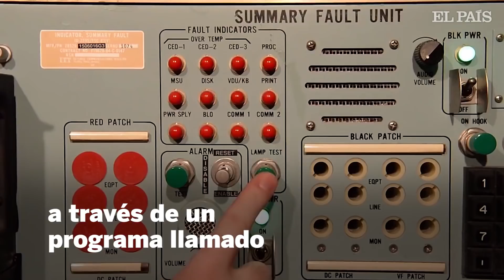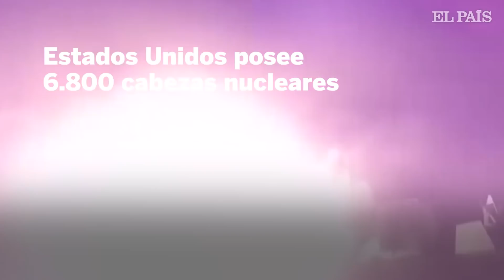Estados Unidos planea “recapitalizar” su capacidad nuclear para contrarrestar a Rusia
El Pentágono asegura que no busca aumentar el arsenal pero rompe con la política de Obama al apostar por más inversión en nuevos tipos de armas y modernización